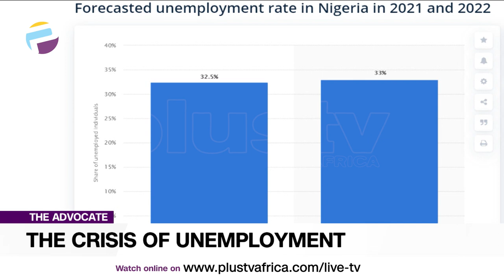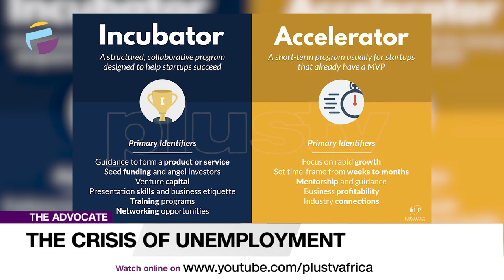The Crisis Of Unemployment In Nigeria | THE ADVOCATE NG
Welcome to the Advocate On PlusTV Africa where a panel of 4 discusses four thought-provoking topics in an atmosphere of seriousness, decisiveness, and laughter. Here, we call a spade a spade. And Like we say here, no holds barred.

The unemployment crisis in Nigeria is worth talking about and Uche is here to talk about it.

The average age of graduation from Nigerian institutions of higher learning is 26. An employee will get admission into university at 20, maybe lose a year or two due to prolonged strikes and graduate at 25. Then, there comes a compulsory gap year between graduation and NYSC. By the time, the graduate is ready, you are competing for employment with previously employed workers who have lost their jobs due to economic downturn, recession or cost efficiency restructuring.

Advocates Of The Week:
Ferdinand Adimefe
Uche Lotanna-Anajemba
Sizi Botsime (Zoom – South Africa)
Tonye Faloughi-Ekezie
Kunle Lawal